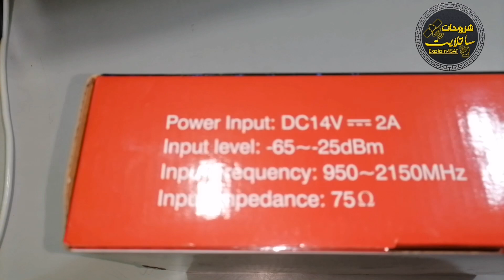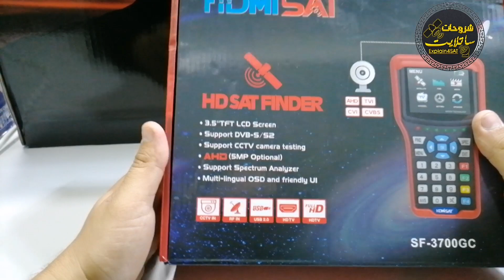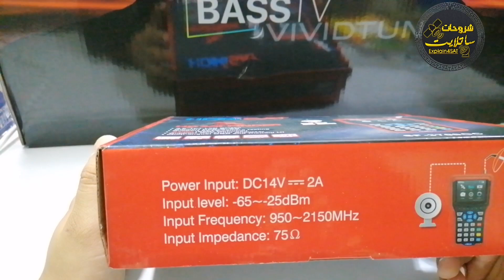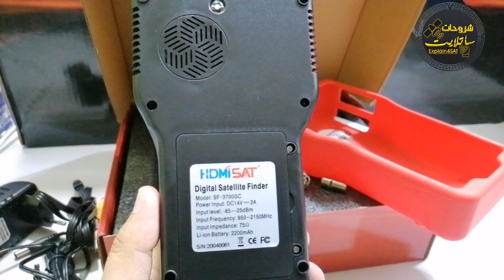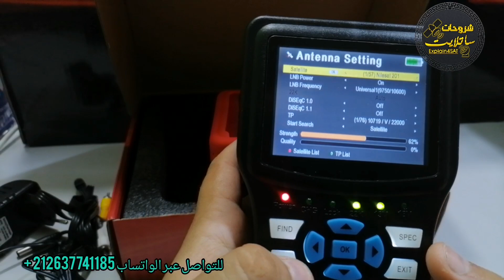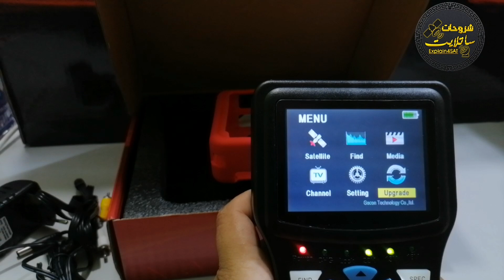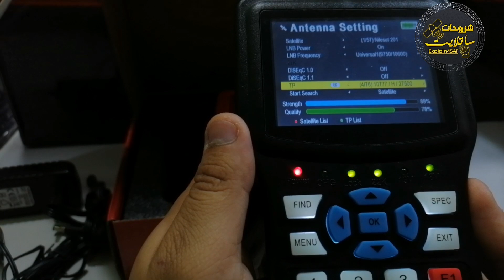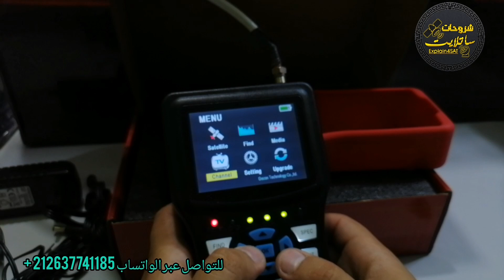تعرف على سات فايندر HDMI SAT Satfinder الرائعة وخصائصها